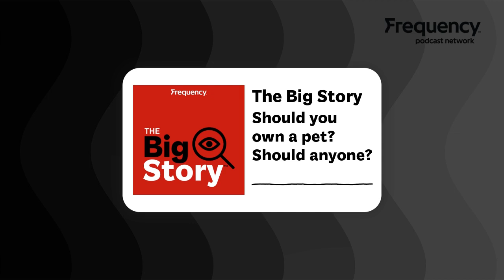Should you own a pet? Should anyone? | The Big Story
There are about 28 million pets in Canada. And on any given day, most of them are probably bored to tears. This doesn't mean their owners don't love them, or provide for them, or even try to exercise and stimulate them regularly. It just means that they are animals, mostly or totally confined. So they're bored.

Does that mean we shouldn't own pets? Maybe, but it's safe to say that ship has sailed. Does it mean we could do better? Absolutely. So what do we know about what domesticated animals need, compared to what they get? How can you identify signs your pet might be bored or depressed? Does this podcast hate puppies and kittens and want to take yours away? No! We swear!